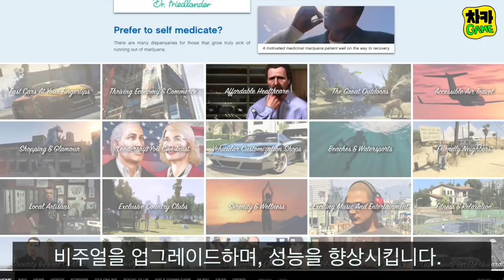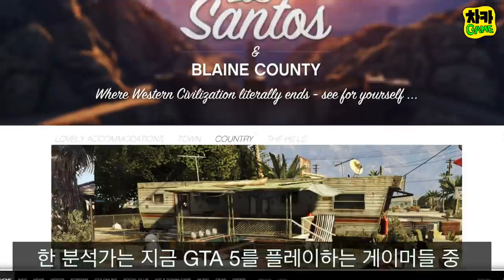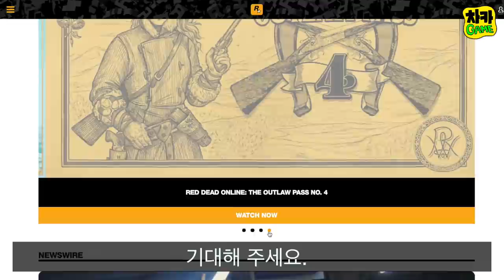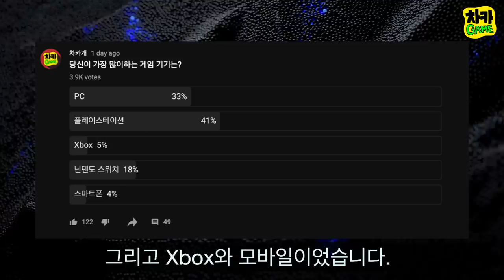디아블로 2: 리마스터 20년 전 저장파일 지원 가능 외 3가지 소식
제목: 디아블로 2 리마스터 20년 전 저장파일 지원 가능 외 3가지 소식

시간표:
GTA5 PS5, Xbox - 우리는 다르다 (00:00)
PS5에서 친구들과 함께 즐길 수 있는 멀티게임 (03:27)
디아블로 2, 20년전 저장파일 지원 (05:27)
당신이 가장 많이 사용하는 게임 기기는? (07:18)

소스들:
GTA 5 PS5

디아블로 2 리마스터, 20 년 전 저장 파일 사용 가능하게 지원